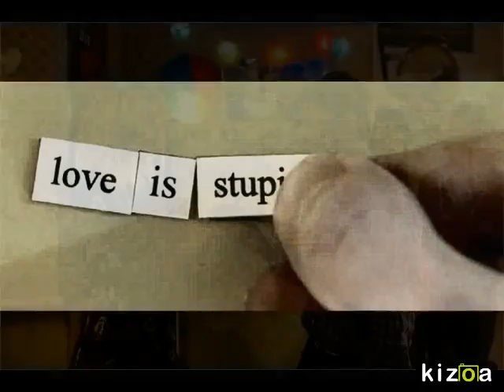Just Walking To The Dress Shop - What If (Ya Aşksa)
Just Walking To The Dress Shop - AC Newman / What If (Ya Aşksa)